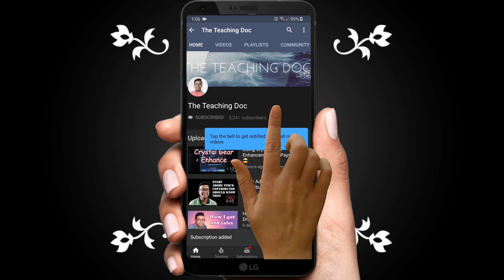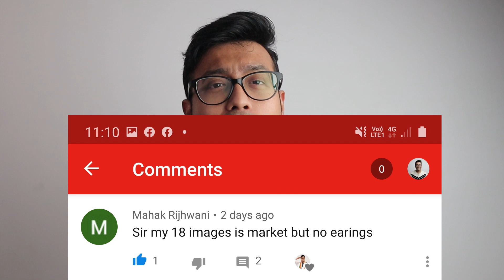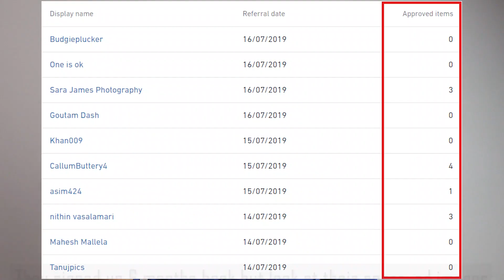DONT START Stock Photography If...5 Reasons!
This video gives you the five most vital factors why you should not start stock photography. This is continuation of  my last video regarding